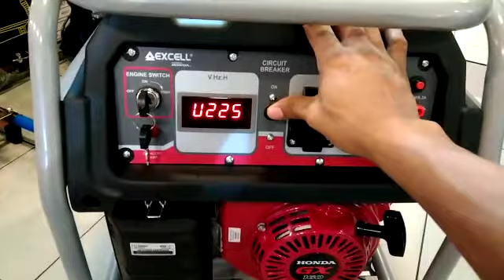Genset Honda Sf2900DXE - 2200 watt